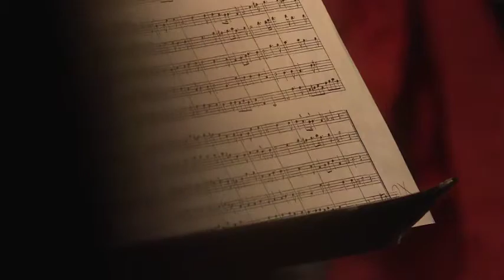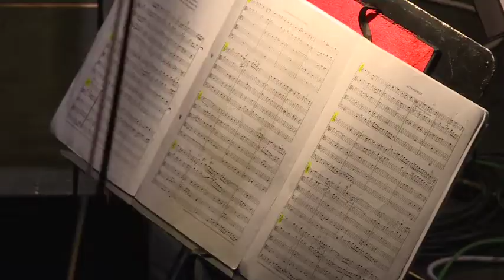Alte Musik an der MUK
Die Musik und Kunst Privatuniversität der Stadt Wien bietet seit 1994 Studien für Alte Musik an, in der die Realisierung der Musikliteratur von der Ars Nova bis zur beginnenden Romantik auf historisch adäquatem Instrumentarium unter Berücksichtigung und Erforschung historischer Quellen im Mittelpunkt der praxisorientierten Ausbildung steht. Der Film zeigt Eindrücke des breitgefächerten Studienangebots.